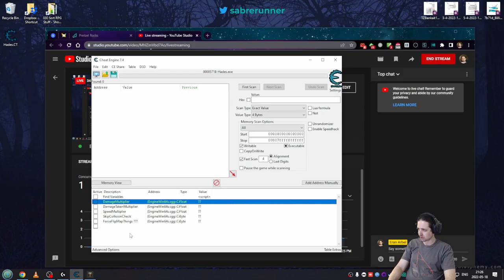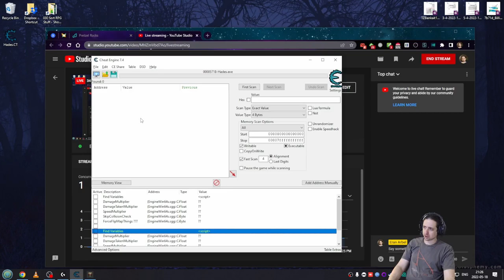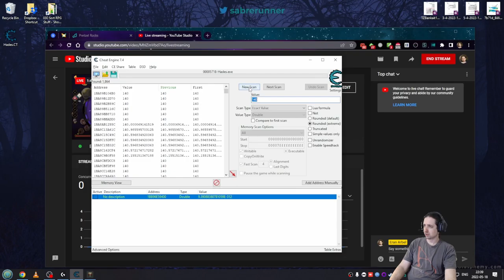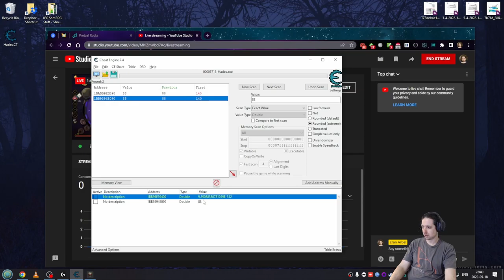Running the Gauntlet˸ Hades, Part 12